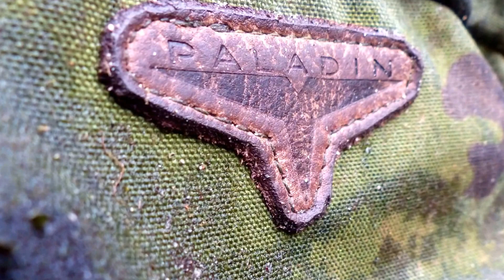2014 Chamois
While hunting in New Zealand I randomly come across a chamois on the tops while stalking deer. Here is a short clip of the following actions.